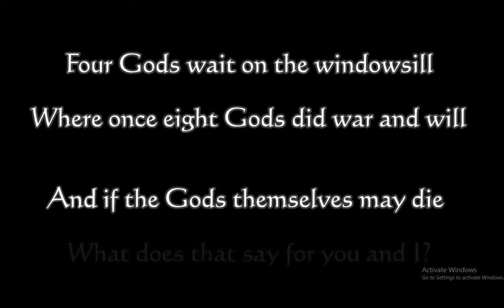Let's Play Penny Arcade's On the Rain Slick Precipice of Darkness 1 Part 1 Giant Robot!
Let's Play Penny Arcade's On the Rain Slick Precipice of Darkness 1

Okay the binary translates to "Fuck" really?

If you want to buy this game go here

It's much better to watch it as the playlist here

I will all ways say this PC is the best version!